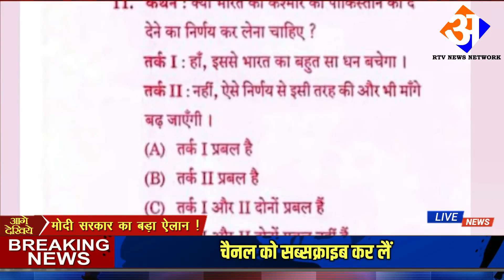आज के मुख्य समाचार 23 June 2022 बड़ी खबरें Headlines Today Breaking News Weather PM Modi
23 June 2022 Breaking News|Aaj ki taza badi khabre mukhye samachar,AIMIM,SP,owaisi Akhilesh,UP

Most welcome
To Our Channel For Latest News political news debates and so on.